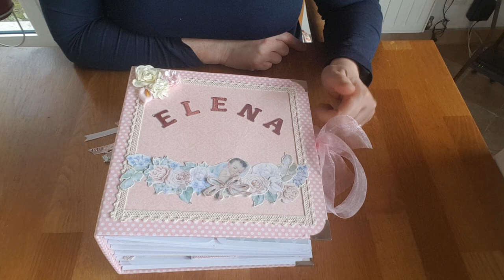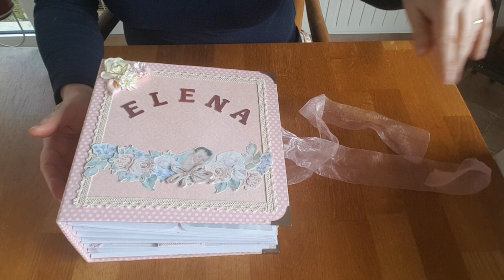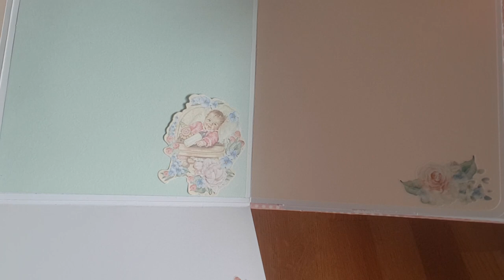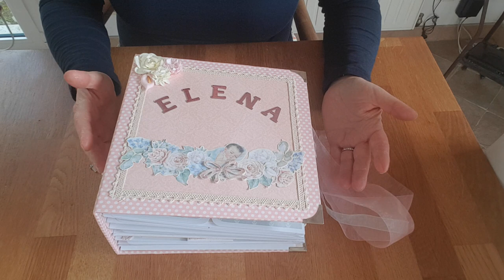Album naissance Shabby baby girl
Hello!
Voici mon album naissance enfin terminé!
Il est déjà offert et la maman d'Elena était ravie.
J'espère qu'il vous plaira et j'attends vos commentaires!
Je l'ai réalisé avec la collection Shabby baby girl de chez FDECO.
A bientôt,